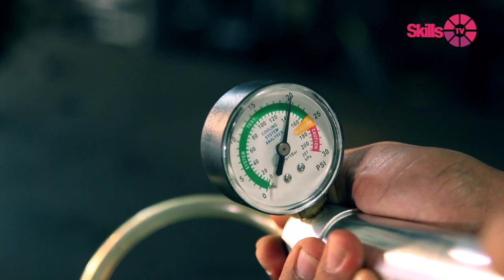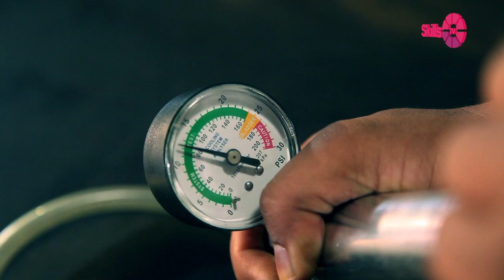Automobile Technology - Inspect Radiator Pressure Cap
Inspect Radiator Pressure Cap of a vehicle